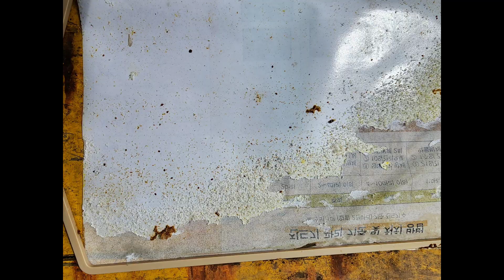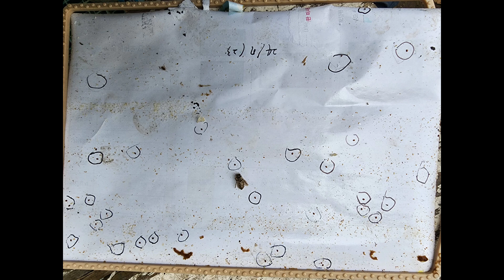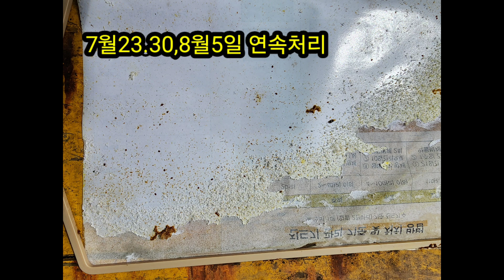꿀벌응애 구제 사용이 편리한 개미산 마이트K로 처리 했습니다